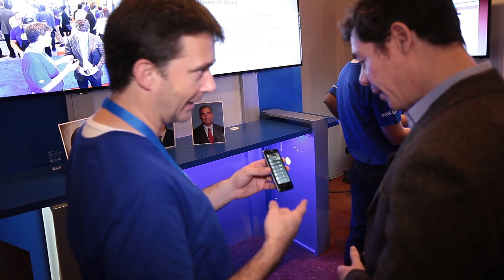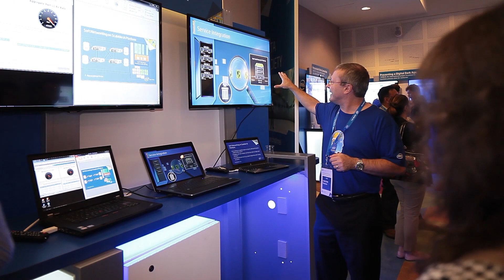Intel Labs Europe: Innovation Spoken Here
Intel Labs Europe is on the forefront of Innovation on the European Landscape. Lead by Intel Labs Europe Director, Martin Curley, this research arm of the Intel Corporation is set to make wide changes in innovation on the European landscape and the world as at large. Following the Quadruple Helix Innovation philosophy Intel Labs Europe aims to unite Industry, Government, Academia & Citizens down a path of innovation that resonates to the needs of many. With projects focusing on topics from Security for our mobile devices to changing the way Smart Sustainable Cites operate for the benefit of their future citizens; Intel Labs Europe has a large scope for research and change.